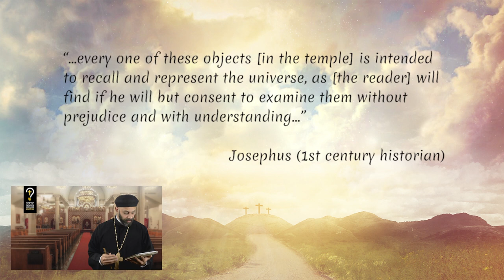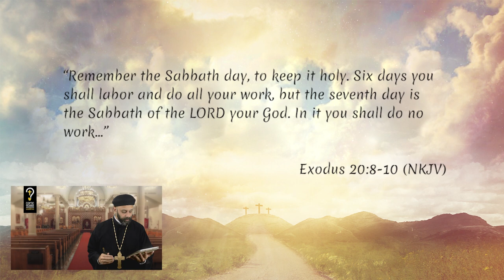Why is Gen. 1 divided into 7 days? Why God rests on the 7th day? by Fr. Gabriel Wissa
Why is Gen. 1 divided into 7 days? Why God rests on the 7th day?

In our last video, we discussed the real meaning of Genesis 1, and we saw how the text is part of an introduction that leads to Abraham, the father of the Jews. And that the main purpose of the text was to discuss the creation of the world but with the purpose of  demythologizing, or dethroning, the fake pagan gods of the time. In that video, which you can find the link to in the description below, we covered the meaning of the first five days of Genesis 1. In this video, we will discuss the last 2 days of this first chapter as well as briefly look into the creation’s seven-day structure